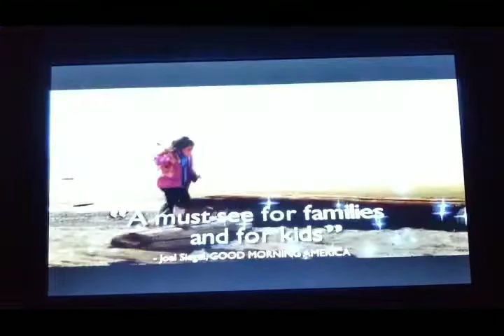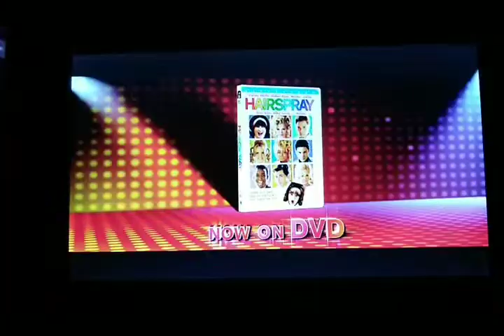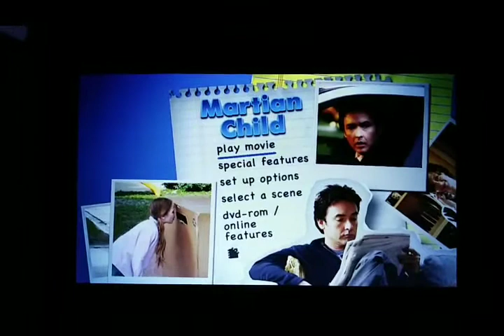Opening To Martian Child 2008 DVD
1. New Line Home Entertainment Logo
2. Run Fatboy Run Trailer
3. The Last Mimzy Trailer
4. Gracie Trailer
5. Hairspray Trailer
6. August Rush Trailer
7. DVD Menu Screen
8. MPAA Rated PG Screen
9. New Line Cinema Logo